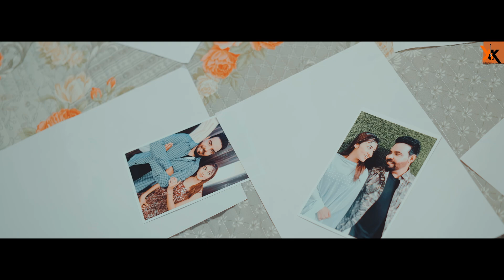Tere Bina Zindagi | Official Song | Kanth Kaler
Song Credit
Kanth Kaler